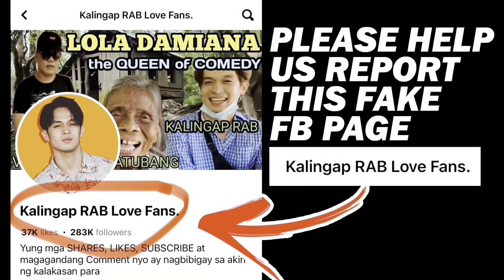SOBRANG GANDA NG DEBUT NI CARLA SA KALINGAP!